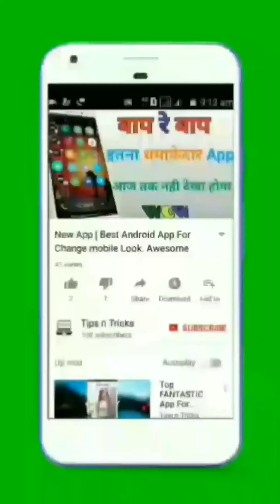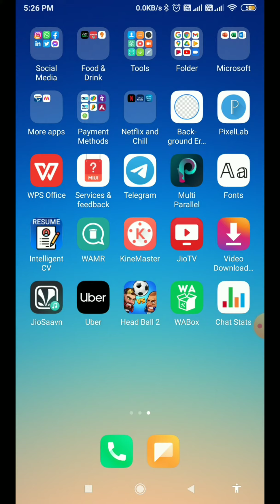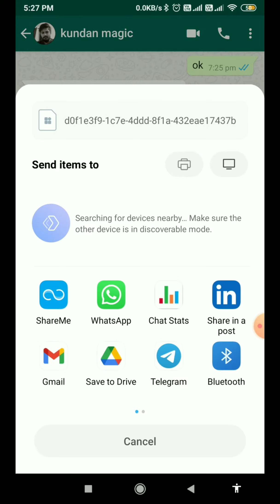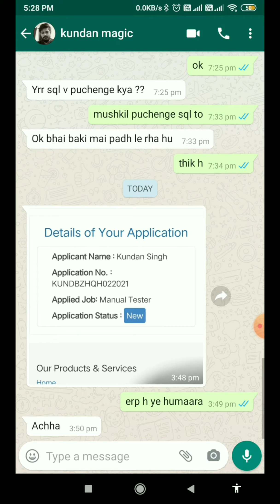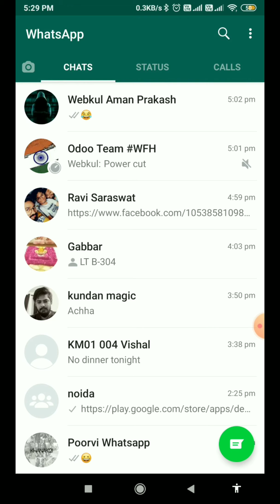WhatsApp Chat Report || Whatsapp Chat Group history || How to Whatsapp Chat Stats | Tips n Tricks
Download App:-

linked site.